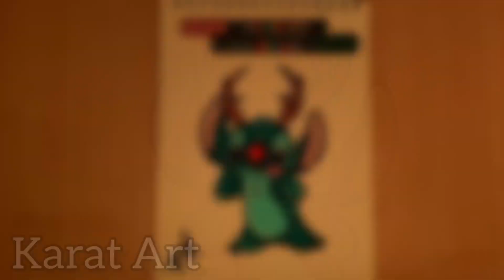We Draw Stitch with Posca Markers. Christmas Stitch . Lilo and Stitch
Hello everyone, friends in this video, you and I will draw Stitch from “Lilo and Stitch” best pictures for you!
I am a beginner artist. I like to draw Posca  markers.
Go to the channel there are more videos for you.
Write in the comments that you want me to draw